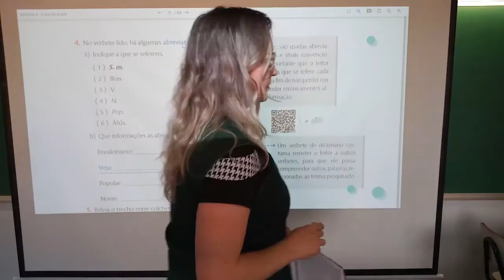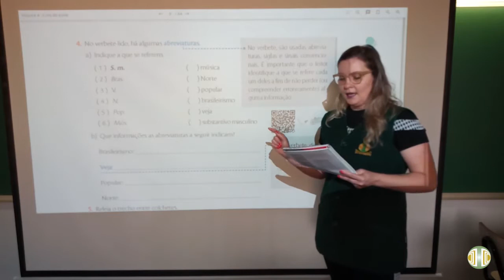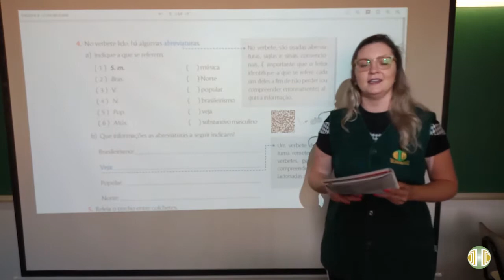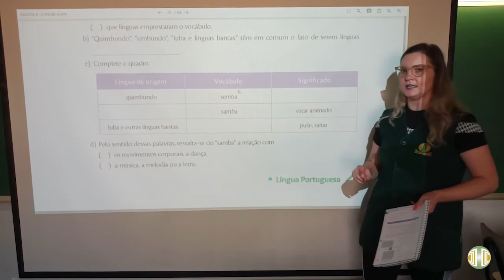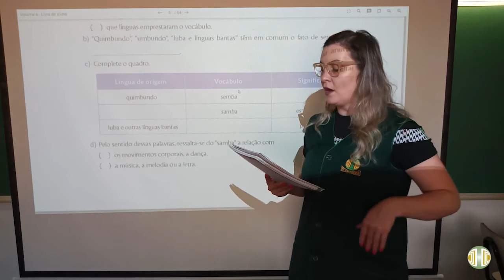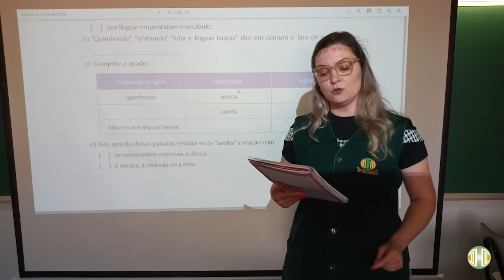7° ANO - Língua Portuguesa - Volume 4 - Unidade 10 - Aula 2